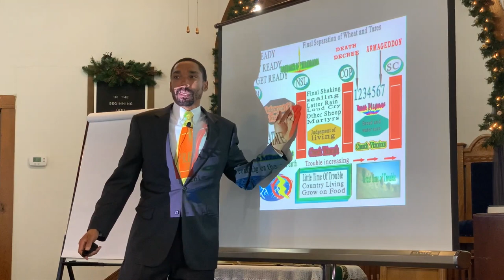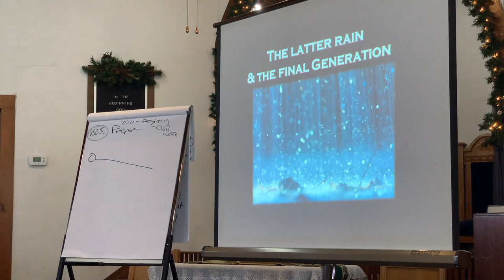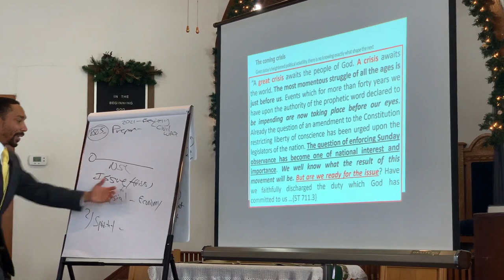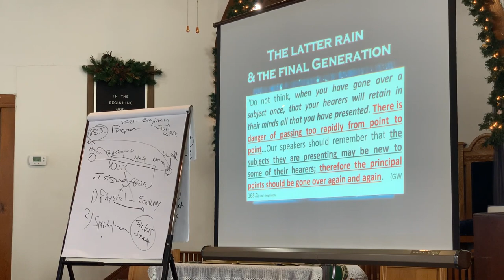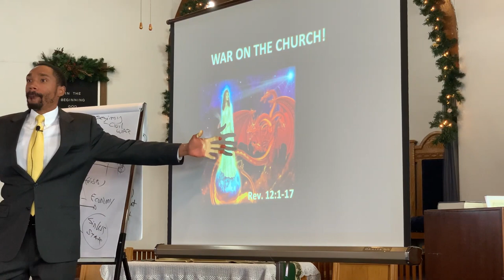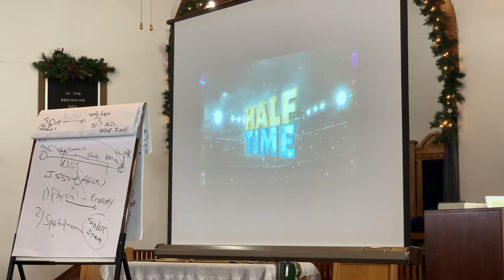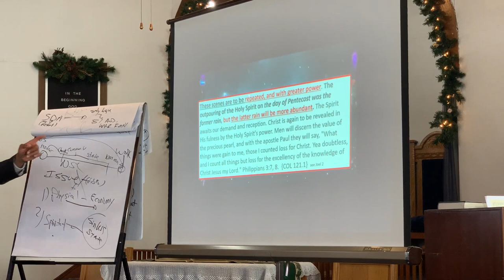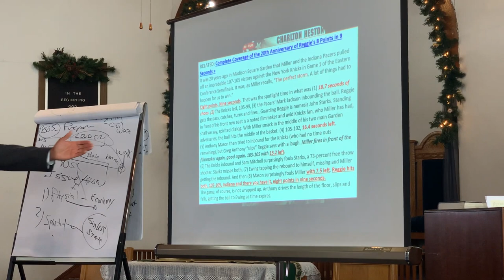38. BTI - The Latter Rain and the Final Generation | HOW to Prepare | Pastor Jeremiah Davis 2021